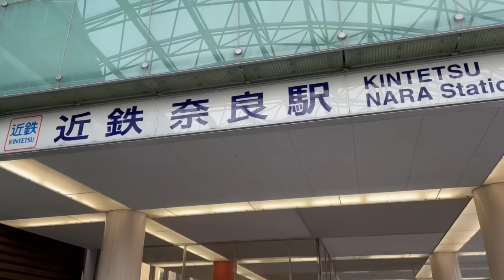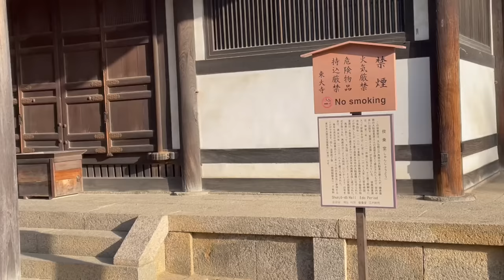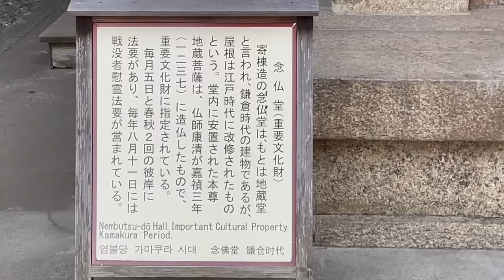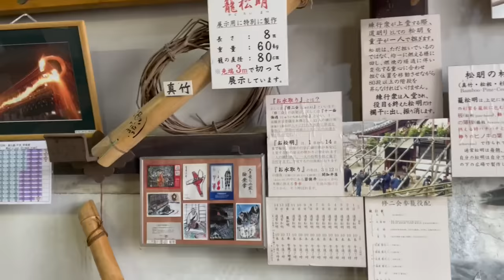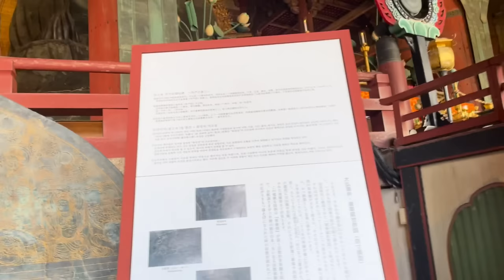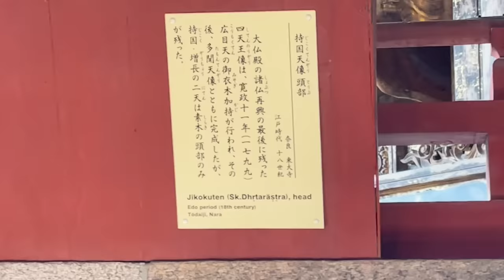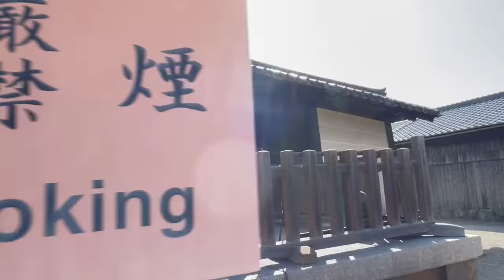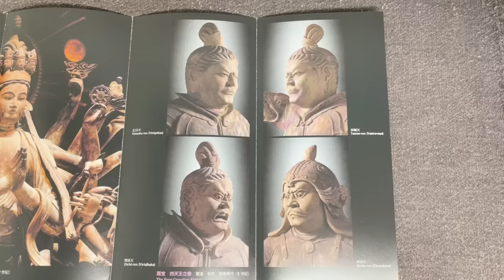【音声解説】世界遺産・東大寺の見どころ紹介（旅4日目）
訂正：0:19～「転害門」→「てんがいもん」✕、「てがいもん」〇、
38:54 「日光・月光菩薩」→「げっこう」:✕、「がっこう」:〇

「奈良の大仏」で知られる東大寺の見どころとその歴史を詳しく紹介します。
東大寺が創建された理由や創建当初の時代背景、鎌倉時代や江戸時代の再建時の時代背景、南大門・大仏殿・鐘楼・法華堂・二月堂・転害門・正倉院といった見どころのある建物を解説しています。
東大寺の簡単な歴史は「散策動画」で紹介しています。

目次
0:00 イントロ
0:45 奈良時代の名僧行基
3:04 南大門の見どころと鎌倉時代の再建
7:47 大仏殿の回廊と中門①
9:33 日本三名鐘の大鐘楼
11:42 東大寺最古の建物の法華堂
14:16 修二会が行われる二月堂
19:39 大仏殿の回廊と中門②
20:50 大仏殿の見どころと江戸時代の再建
22:37 廬舎那仏像が大きい訳と蓮弁に刻まれた華厳宗の世界観
31:21 奈良時代の大仏殿創建
32:46 奈良時代の遺構・転害門
35:59 正倉院
38:23 東大寺ミュージアム

関連動画

関連ブログ

動画内で紹介した大仏鋳造を描いた歴史小説『国銅（上巻）』